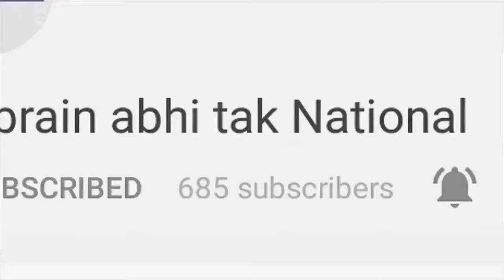संयुक्त Kisan Morcha कर रहा है Kisan Panchayat | BREAKING | Khabrain Abhi Tak Live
चरखी दादरी में होगी किसान पंचायत...संयुक्त किसान मोर्चा कर रहा है किसान पंचायत...भाकियू के युवा नेता गौरव टिकैत लेंगे पंचायत में हिस्सा...